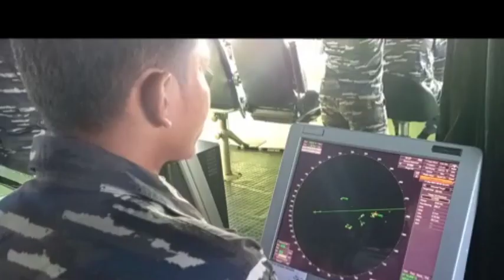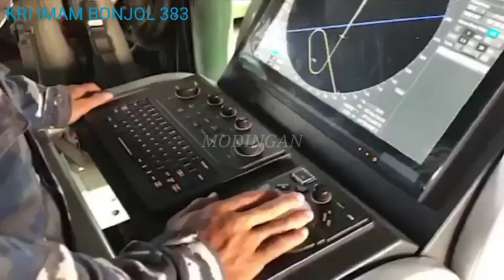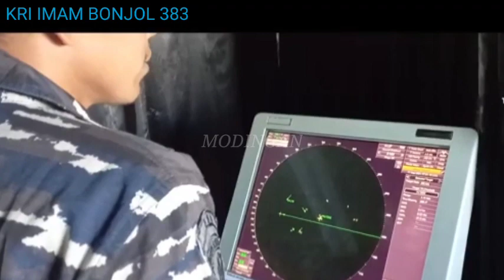TEGAS KRI IMAM BONJOL 383 USIR COAST GUARD CHINA DI LAUT NATUNA UTARA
Baru-baru ini kapal coas guard China kembali memasuki zona ekonomi ekslusif Indonesia di Natuna Utara yang dicegat KRI Imam Bonjol.

KRI Imam Bonjol memang ditugaskan untuk
 menjaga Natuna Utara Indonesia dari gangguan macam kapal coast guard China
Benar saja, peran KRI Imam Bonjol bagi Indonesia di Natuna Utara begitu strategis untuk menangkal kapal China yang nekat memasuki teritori NKRI.

Dikutip dari , KRI Imam Bonjol mendeteksi adanya dua kapal coast guard China di Natuna Utara